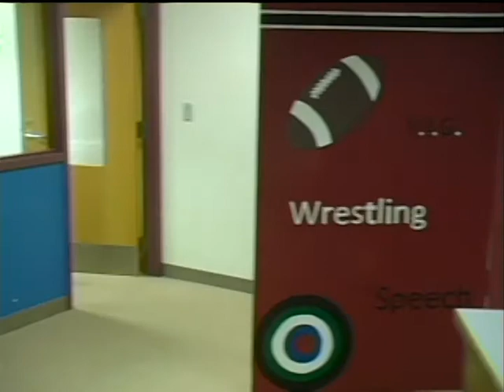Trojan News 10 11 017